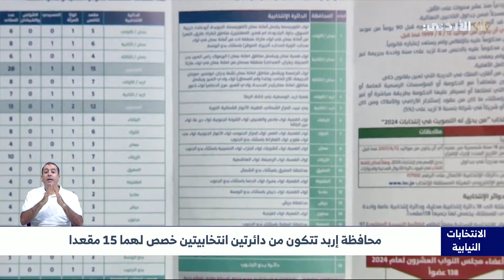محافظة إربد تتكون من دائرتين انتخابيتين خصص لها 15 مقعدا